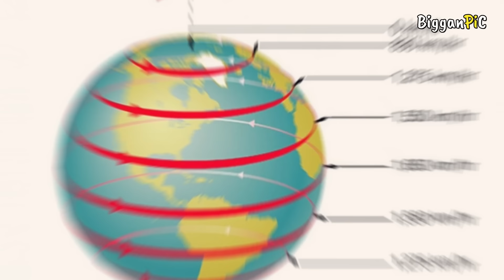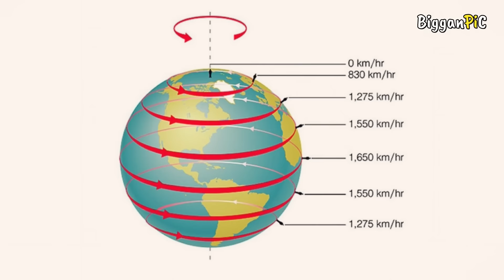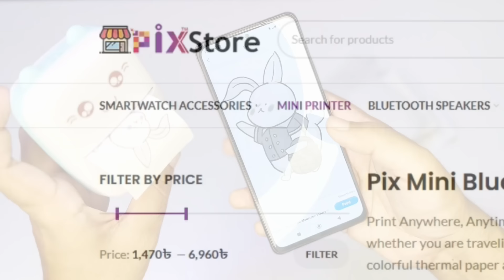পৃথিবীর যাবতীয় গতি এবং প্লেনের চলাচল Earth total speed and Airplane road explained in Bangla Ep 132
✅ভুল সংশোধনঃ 1:38 মিনিটে, বল 1 সেকেন্ড উপরে থাকার কথা বলেছি যা হবে 1 ঘন্টা।
This video about Earth rotation speed and Airplane road in sky explanation in Bangla.

ˍˍˍˍˍˍˍˍˍˍˍˍˍˍˍˍˍˍˍˍˍˍˍˍˍˍˍˍˍˍˍˍˍˍˍˍˍˍˍˍˍˍˍˍˍˍˍˍˍˍˍˍˍˍˍˍˍ

ˍˍˍˍˍˍˍˍˍˍˍˍˍˍˍˍˍˍˍˍˍˍˍˍˍˍˍˍˍˍˍˍˍˍˍˍˍˍˍˍˍˍˍˍˍˍˍˍˍˍˍˍˍˍˍˍˍ

Chapters:
00:00 - Intro
01:33 - Inertia
03:18 - Why we can't feel earth rotation?
05:03 - Promotion (Pixstore)
05:38 - Why the earth's rotation does not affect on airplane?
07:13 - Jet stream
08:30 - Earth surface two point shortest distance (the Great Circle)

ˍˍˍˍˍˍˍˍˍˍˍˍˍˍˍˍˍˍˍˍˍˍˍˍˍˍˍˍˍˍˍˍˍˍˍˍˍˍˍˍˍˍˍˍˍˍˍˍˍˍˍˍˍˍˍˍˍˍˍˍˍˍˍ

ˍˍˍˍˍˍˍˍˍˍˍˍˍˍˍˍˍˍˍˍˍˍˍˍˍˍˍˍˍˍˍˍˍˍˍˍˍˍˍˍˍˍˍˍˍˍˍˍˍˍˍˍˍˍˍˍˍˍˍˍˍˍˍ